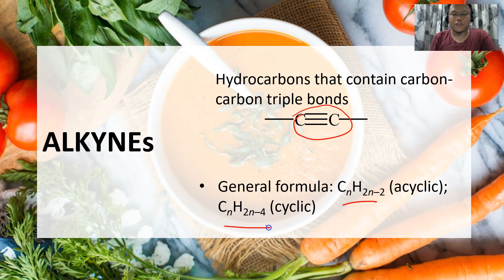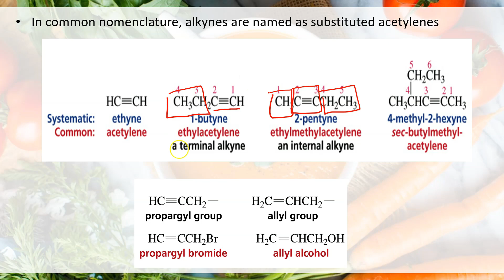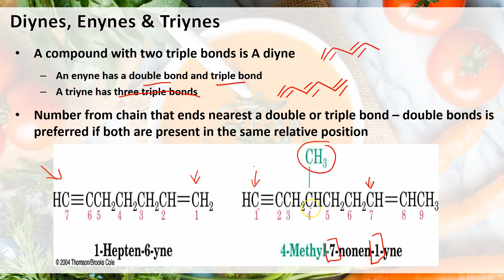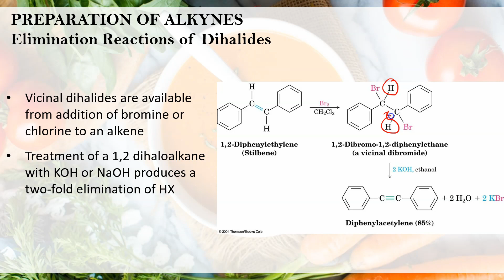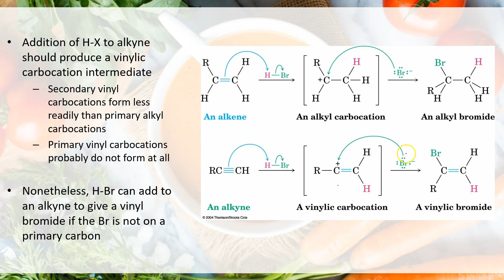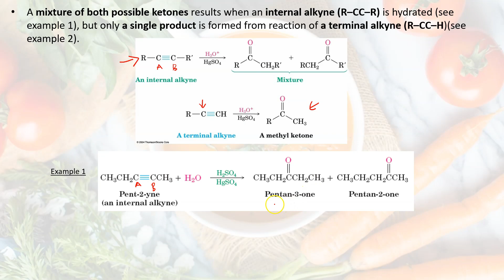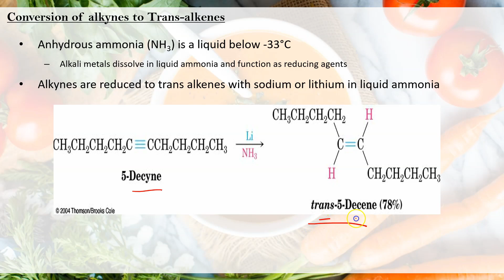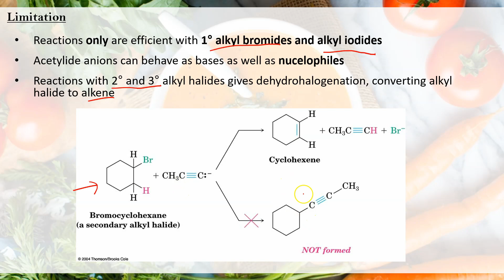Alkynes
The video to explain about alkynes compound